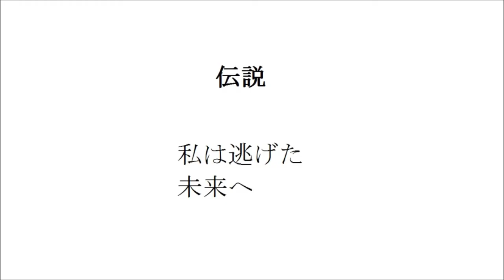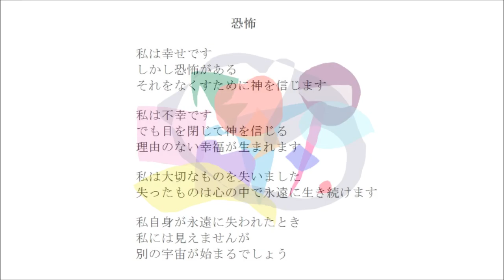地獄はない （詩 絵画 フルート 即興音楽 Japanese）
神を信じることによって、実質的にすべての問題が問題ではなくなる。